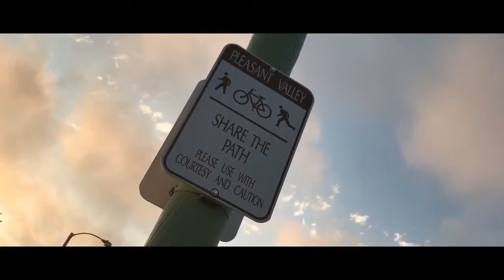Port Hueneme Beach 🌊 ( Montage )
Song : Fast Car by Jonas Blue
Follow Us On ⬇️
Merch Drops On 02.02.18 🌹